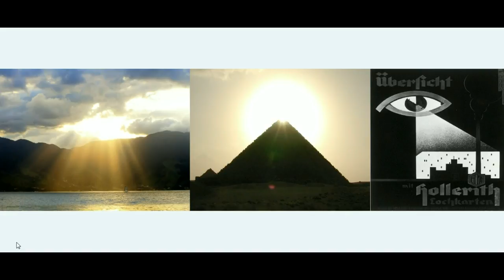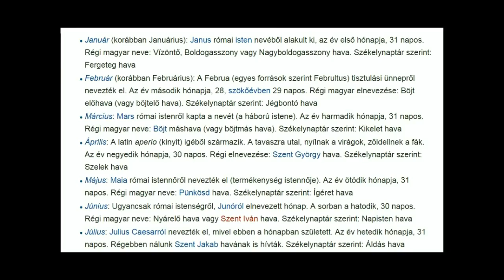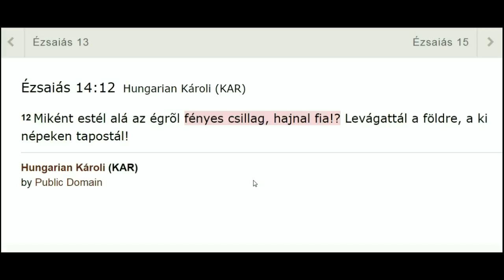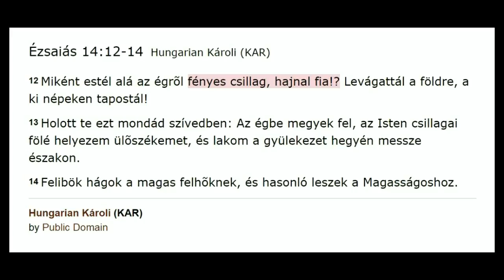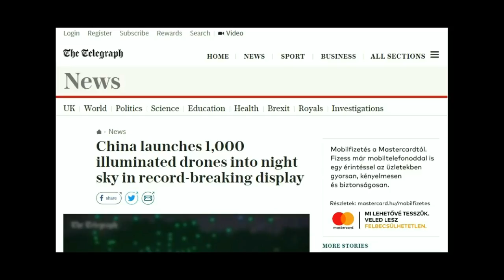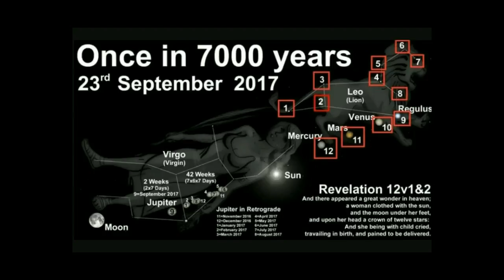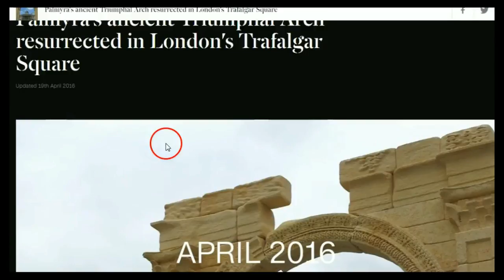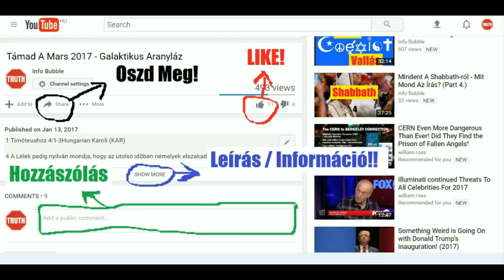Ezernyi Fénypont 1.Rész - A Fényhozók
YAHUAH ÚTJA YouTube Csatorna:
INFO BUBBLE ON FACEBOOK:
SKYPE: Info Bubble
SHALOM ÉS HALLELUYAH!

Máté 19Hungarian Károli (KAR)

19  És lõn, mikor elvégezte Yahusha e beszédeket, elméne Galileából, és méne Júdeának határaiba a Jordánon túl;
2 És követé õt nagy sokaság, és meggyógyítá ott õket.
3 És hozzá menének a farizeusok, kisértvén õt és mondván: Szabad-é az embernek az õ feleségét akármi okért elbocsátani?
4 Õ pedig felelvén, monda: Nem olvastátok-é, hogy a teremtõ kezdettõl fogva férfiúvá és asszonynyá teremté õket,
5 És ezt mondá: Annak okáért elhagyja a férfiú atyját és anyját; és ragaszkodik feleségéhez, és lesznek ketten egy testté.
6 Úgy hogy többé nem kettõ, hanem egy test. A mit azért ELOHIM egybeszerkesztett, ember el ne válaszsza.
7 Mondának néki: Miért rendelte tehát Mózes, hogy válólevelet kell adni, és úgy bocsátani el az asszonyt?
8 Monda nékik: Mózes a ti szívetek keménysége miatt engedte volt meg néktek, hogy feleségeiteket elbocsássátok; de kezdettõl fogva nem így volt.
9 Mondom pedig néktek, hogy a ki elbocsátja feleségét, hanemha paráznaság miatt, és mást vesz el, házasságtörõ; és a ki elbocsátottat vesz el, az is házasságtörõ.
10 Mondának néki tanítványai: Ha így van a férfi dolga az asszonynyal, nem jó megházasodni.
11 Õ pedig monda nékik: Nem mindenki veszi be ezt a beszédet, hanem a kinek adatott.
12 Mert vannak heréltek, a kik anyjuk méhébõl születtek így; és vannak heréltek, a kiket az emberek heréltek ki; és vannak heréltek, a kik maguk herélték ki magukat a mennyeknek országáért. A ki beveheti, vegye be.
13 Ekkor kis gyermekeket hozának hozzá, hogy kezeit vesse azokra, és imádkozzék; a tanítványok pedig dorgálják vala azokat.
14 Yahusha pedig monda: Hagyjatok békét e kis gyermekeknek, és ne tiltsátok meg nekik, hogy hozzám jõjjenek; mert ilyeneké a mennyeknek országa.
15 És kezeit reájuk vetvén, eltávozék onnét.
16 És ímé hozzá jövén egy ember, monda néki: Jó mester, mi jót cselekedjem, hogy örök életet nyerjek?
17 Õ pedig monda néki: Miért mondasz engem jónak? Senki sem jó, csak egy, ELOHIM. Ha pedig be akarsz menni az életre, tartsd meg a parancsolatokat.
18 Monda néki: Melyeket? Yahusha pedig monda: Ezeket: Ne ölj; ne paráználkodjál; ne lopj; hamis tanubizonyságot ne tégy;
19 Tiszteld atyádat és anyádat; és: Szeresd felebarátodat, mint temagadat.
20 Monda néki az ifjú: Mindezeket megtartottam ifjúságomtól fogva; mi fogyatkozás van még bennem?
21 Monda néki Yahusha: Ha tökéletes akarsz lenni, eredj, add el vagyonodat, és oszd ki a szegényeknek; és kincsed lesz mennyben; és jer és kövess engem.
22 Az ifjú pedig e beszédet hallván, elméne megszomorodva; mert sok jószága vala.
23 Yahusha pedig monda az õ tanítványainak: Bizony mondom néktek, hogy a gazdag nehezen megy be a mennyeknek országába.
24 Ismét mondom pedig néktek: Könnyebb a tevének a tû fokán átmenni, hogynem a gazdagnak ELOHIM országába bejutni.
25 A tanítványok pedig ezeket hallván, felettébb álmélkodnak vala, mondván: Kicsoda üdvözülhet tehát?
26 Yahusha pedig rájuk tekintvén, monda nékik: Embereknél ez lehetetlen, de ELOHIM-nél minden lehetséges.
27 Akkor felelvén Péter, monda néki: Ímé, mi elhagytunk mindent és követtünk téged: mink lesz hát minékünk?
28 Yahusha pedig monda nékik: Bizony mondom néktek, hogy ti, a kik követtetek engem, az újjá születéskor, a mikor az embernek Fia beül az õ dicsõségének királyi székébe, ti is beültök majd tizenkét királyi székbe, és ítélitek az Izráel tizenkét nemzetségét.
29 És a ki elhagyta házait, vagy fitestvéreit, vagy nõtestvéreit, vagy atyját, vagy anyját, vagy feleségét, vagy gyermekeit, vagy szántóföldjeit az én nevemért, mindaz száz annyit vészen, és örökség szerint nyer örök életet.
30 Sok elsõk pedig lesznek utolsók, és sok utolsók elsõk.